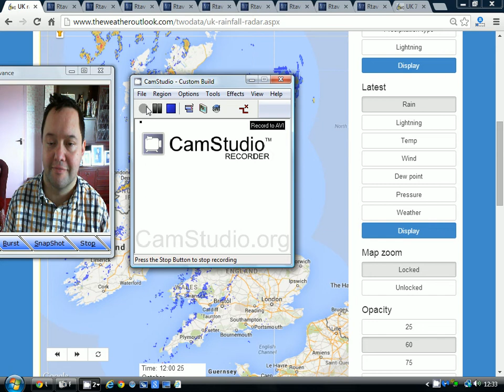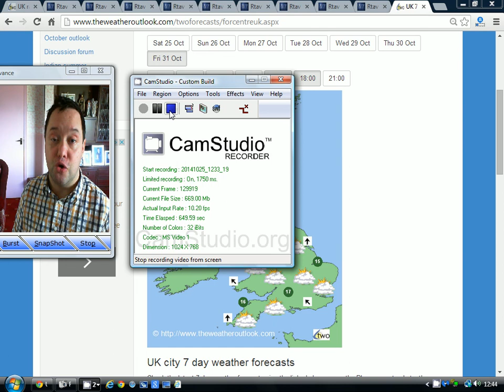Week Ahead Forecast (25-10-14)